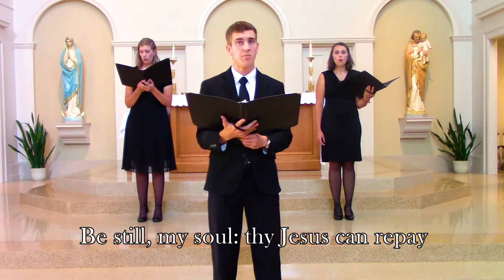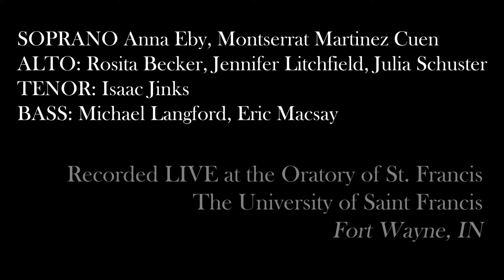Be Still My Soul - Sibelius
Text - Kathrina von Schlegel (1697-?); Tr. Jane L. Borthwick (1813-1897)
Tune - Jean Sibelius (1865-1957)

Never Alone: A Concert of Sacred Music
Recorded LIVE at the Oratory of St. Francis, The University of Saint Francis

Est. July 2017, we are a choir of Catholic young adults from Northwest Ohio and Northeast Indiana, striving to live as intentional disciples of the Lord and conscious instruments of the Holy Spirit in the work of the New Evangelization. Our mission is to boldly proclaim the Gospel message by the beauty of the music we sing, the splendor of the truths we teach, the authenticity of our friendship, and the witness of our lives.

Jessica Schuster, DIRECTOR

SOPRANO:  Anna Eby, Montserrat Martinez Cuen
ALTO:  Rosita Becker, Jennifer Litchfield, Julia Schuster
TENOR:  Isaac Jinks
BASS:  Michael Langford, Eric Macsay

Eric Macsay, VIDEOGRAPHER/EDITOR